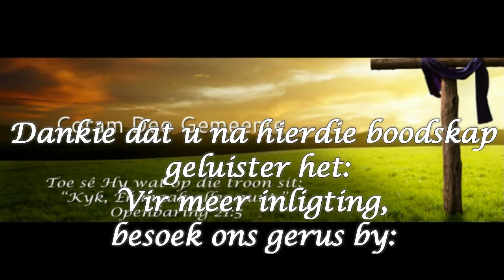Tuis in God se huis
Met hierdie boodskap spreek ons twee vrae aan:
Hoe tuis is jy in God se huis?
Hoe tuis is God in jou huis?

Klem word geplaas op ware aanbidding, kerk wees, en deel van God se liggaam.

'n Boodskap wat perspektief gee oor waar jy tans staan in jou verhouding met God